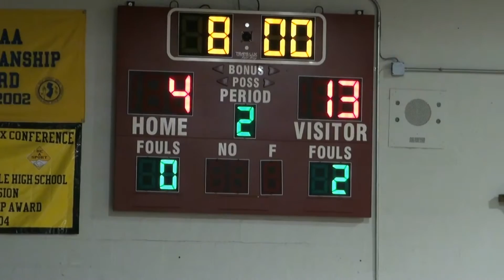ICS WHITE VS ST MATHIAS 12 22 12 WIN